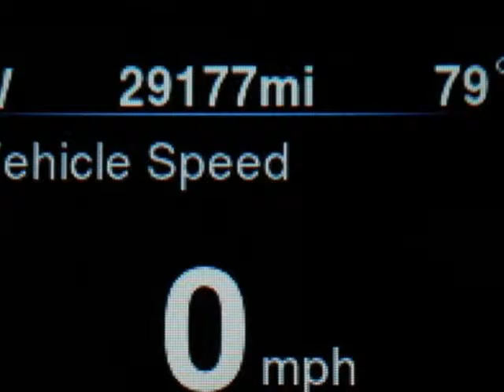2013 Chrysler 300 4dr Sdn 300S AWD Springfield NJ New Jersey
2013 Chrysler 300 4 Door Sedan 300S AWD

Autoland
Springfield, NJ